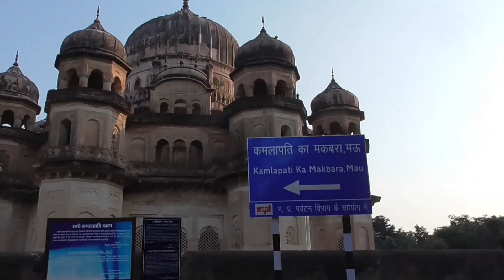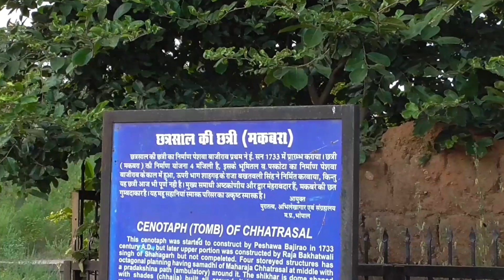Ep-2 dhubela mau sahaniya, महाराजा छत्रसाल का साम्राज्य bundelkahand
mau sahaniya bundelkahand
dhubela
maharaja chhatrasal